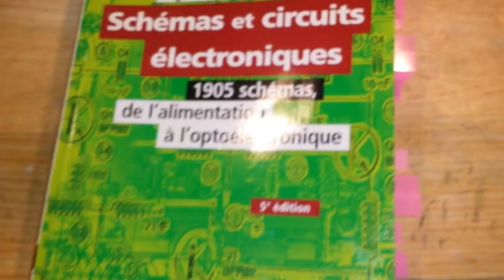Retour vide grenier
Quelques prises sympa pour 6euros50 en tout